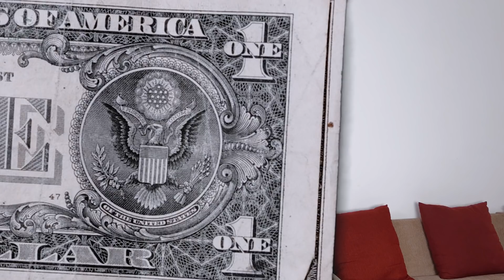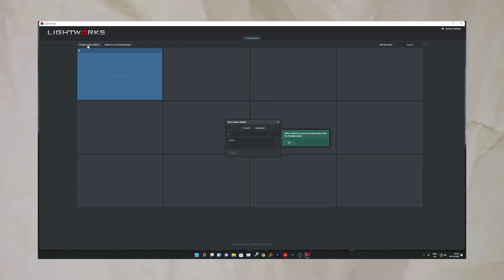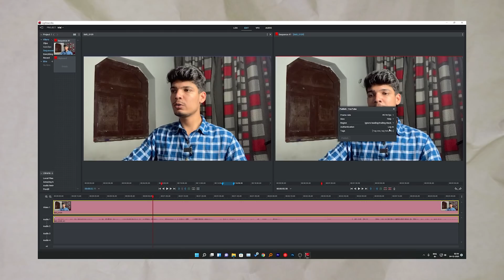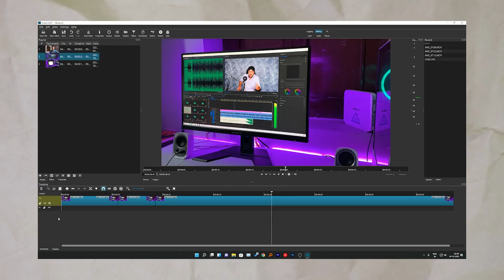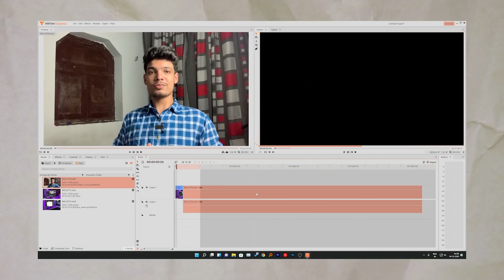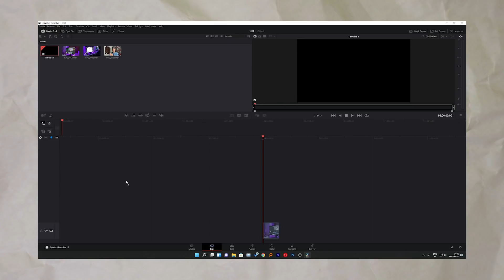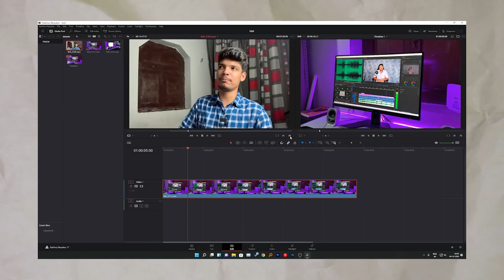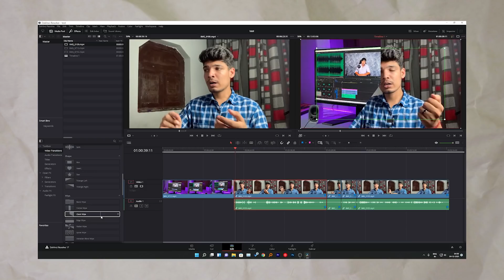Best Free Video Editing Software 2021 @souravjvlogs | Rachit Singh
Download Wondershare Filmora for free - my recommended best video editing software

Best Free Video Editing Software 2021/2022 for you and discussing with @Sourav Joshi Vlogs that how he edits and what software he uses to edit his videos & vlogs.

Timecodes
0:00 - Intro
01:38 - Me showing Free Editing Softwares
07:37 - Sourav Talking about his Editing Software & Experiences